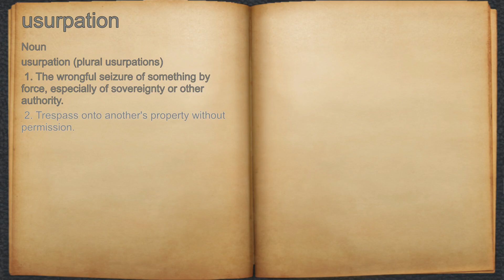What does usurpation mean?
A spoken definition of usurpation.

Intro Sound:
Typewriter - Tamskp